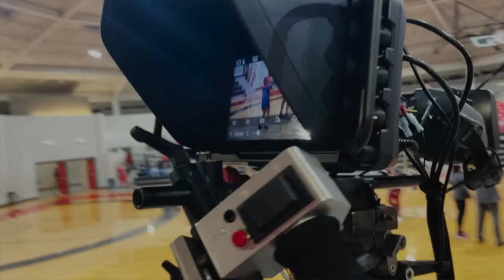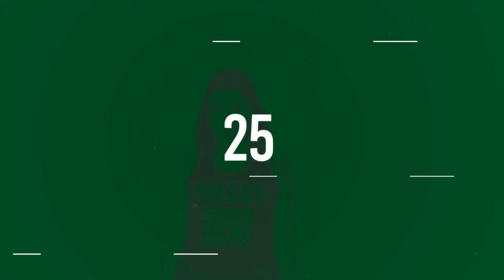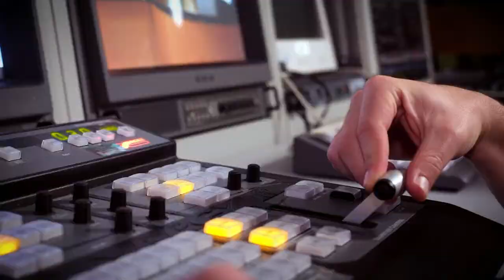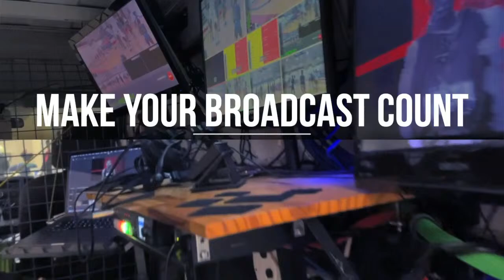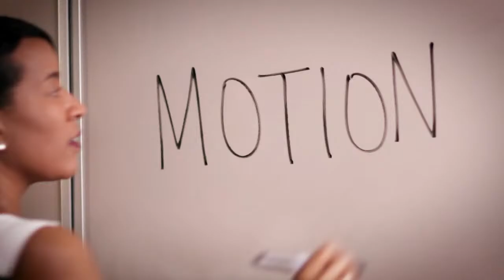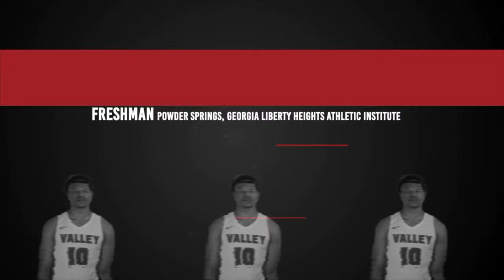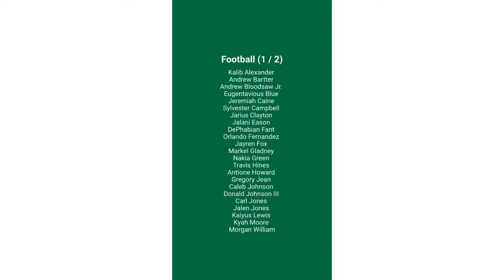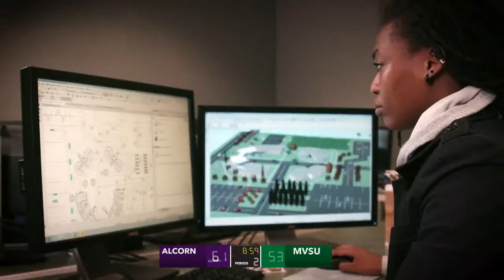MVSU SPORTS NETWORK BASKETBALL VS ALCORN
Want to watch this on your TV? Download the YouTube app on any smart tv or streaming device
Want to improve your broadcast? Contact our broadcast engineers here!